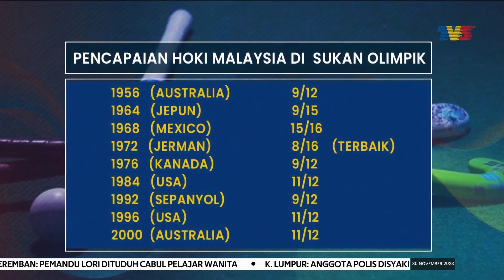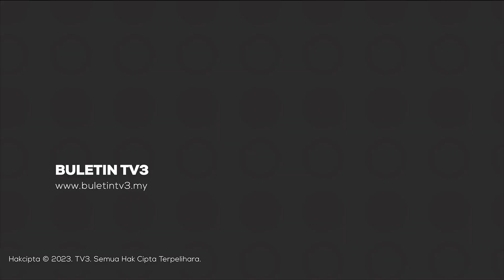HOKI | Menggapai Misi Paris 2024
Selepas terlepas tiket automatik yang ditawarkan selaku pemenang pingat emas di Sukan Asia Hangzhou, skuad negara mendapat talian hayat terakhir.

Gelanggangnya di Muscat, Oman, Januari tahun depan untuk merebut tiga tiket ke Paris.

Ikuti laporannya bersama wartawan Rusyaidi Hafiz Shahid.